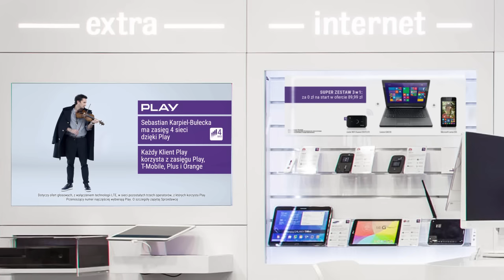Zakopower gra w salonie Play!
Zakopower też ma zasięg 4 sieci dzięki Play!
Bo każdy Klient Play korzysta z zasięgu Play, T-Mobile, Plus i Orange.

Film nagrany jest bez dźwięku, ponieważ to wizualizacja z salonu Play.